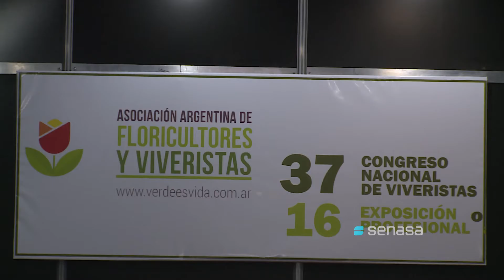Prevención del HLB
La producción de plantas sanas en viveros contribuye a evitar la dispersión de plagas y favorece una mejor producción vegetal.